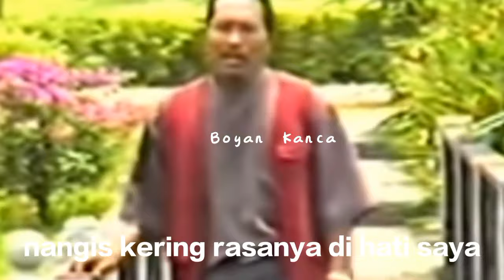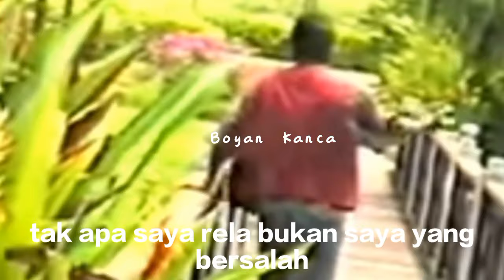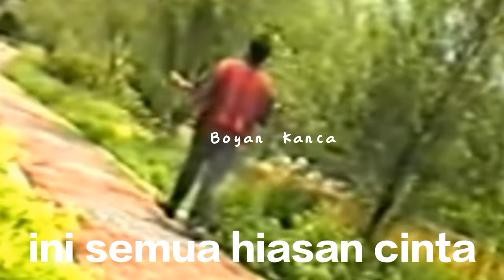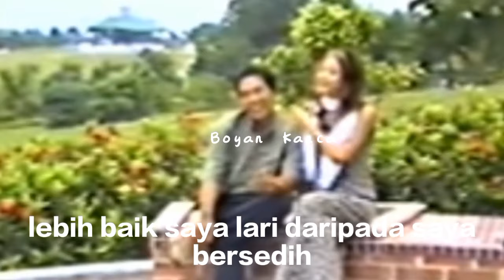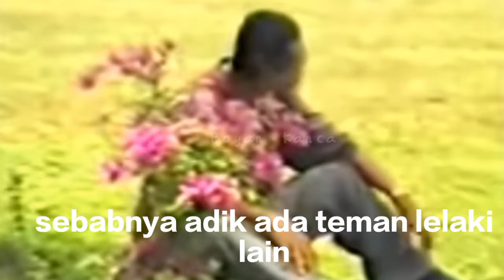Lagu Dangdut Bahasa Bawean Terbaru 2022.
Lagu Dangdut Bahasa Bawean Terbaru daripada Boyan Kanca 2022